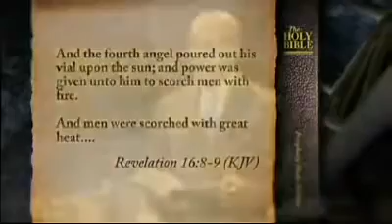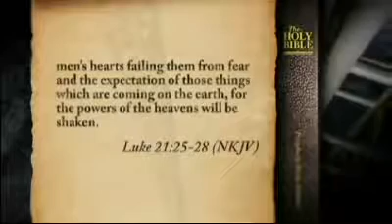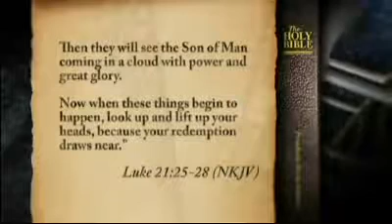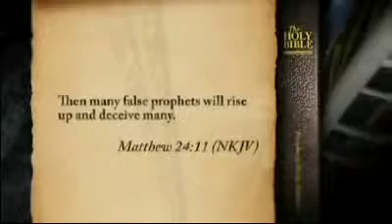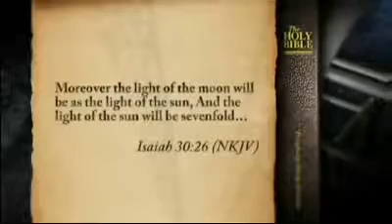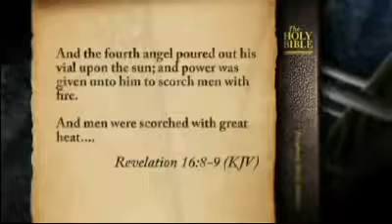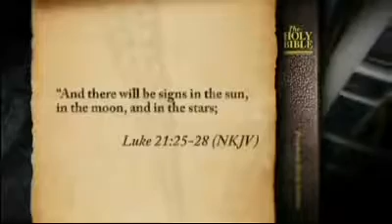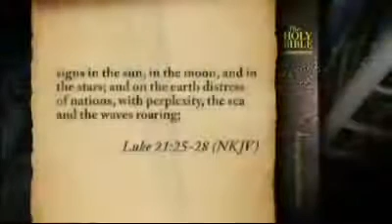The Truth About Doomsday, Armageddon & End Of The World Prophecies (Documentary)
In this edition of end of the world videos and documentaries, we are going to take you through a journey where you can learn the truth about Doomsday .

End Times - Doomsday - End Of The World - Armageddon PROPHECY Documentary. Prophecy involves a process in which one or more messages allegedly .

In this edition of end of the world videos, we are going to present you the worldwide apocalyptic and prophetics events that has happened on August, 2016.